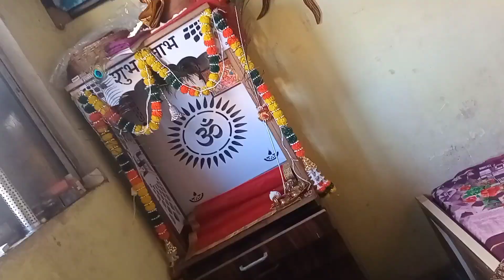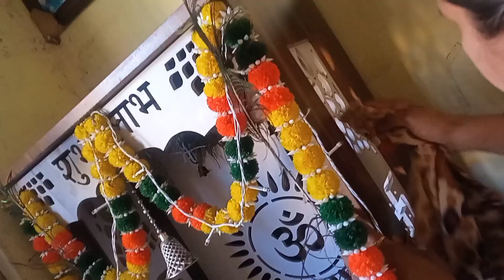देवघर स्वच्छ केले//थोडस राहिलेले कलरचे किचनच्या भिंतीला दिला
देवघर स्वच्छ केले राहिलेला कलर किचनच्या भिंतीला दिला@pratiksha.marathi